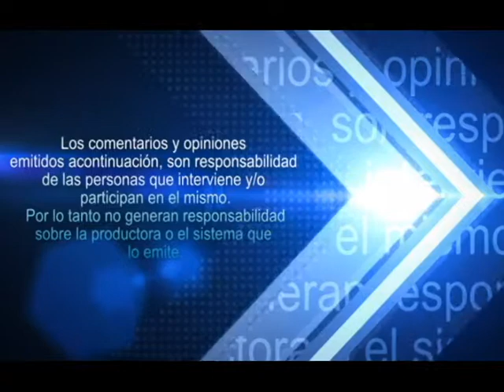EL DISTRITO MILITAR NUMERO 32 DE BUCARAMANGA LO INVITA A DEFINIR SU SITUACION MILITAR